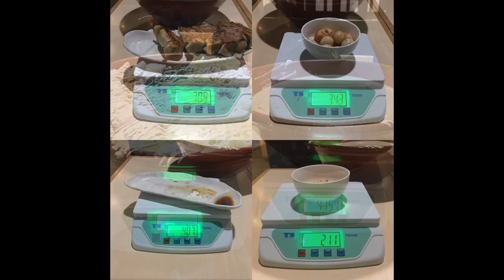【大食い】総重量6.8キロ 冷やしたぬき+α【デカ盛り】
前回冷や辛中華をいただいた火の豚さんから新たな限定メニューが出たのと事で早速行ってきました！

☆限定メニュー情報☆
冷やしたぬき
5/10～二週間ほどの提供予定
追加トッピング：ワサビ・おろししょうが・マヨネーズ

今回は麺量茹で前2.25キロに豚６枚追加うずら14個別トッピングでいただいてきました！

最初は名前の通り冷やしたぬきのようなサッパリとした味わいでしたがトッピングを混ぜていくと揚げの油分やマヨネーズのコク、しょうがの風味が合わさり太い二郎系麺にも負けない旨味が！
またここにワサビを溶くとサッパリと爽快で、別トッピングで注文した辛味の効いたうずらも一味をかけたような味変になりオススメです！

あっさりとしながらも旨味もしっかりとし、この量でも飽きる事なく最後まで美味しくいただけました(//´ω`//)
思わずスープまでいただいてきました(//´﹃｀//)

毎回素敵なメニューをありがとうございます(｀・ω・´)